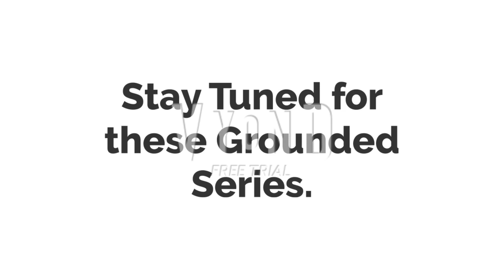7 New Grounded Series Planned for October 2023 (Voices in the Desc.)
I've Planned the Imp gets Grounded Series, Joey Manning gets Grounded Series, Alice (Alice's Wonderland Bakery) gets Grounded Series, Keke Rivera gets Grounded Series, Ultron gets Grounded Series, Shadow Queen Peach gets Grounded Series & Classic Dr. Eggman gets Grounded Series

Voices:
Imp:
Voice: Liam (Canada)
Plotagon Voice: Scott, 8th Pitch

Imp's Dad:
Voice: Brian
Plotagon Voice: Rod, 9th Pitch

Imp's Mom:
Voice: Rosa (Philippines)
Plotagon Voice: Laura, 5th Pitch

Joey Manning:
Voice: James
Plotagon Voice: Rod, 2nd Pitch

Leah Manning:
Voice: Holly (UK)
Plotagon Voice: Tracy, 6th Pitch

Kevin Manning:
Voice: Kevin
Plotagon Voice: Josh, 3rd Pitch

Devin Manning:
Voice: Kevin

Robert Manning:
Voice: Steven
Plotagon Voice: Ryan, 7th Pitch

Jo Manning:
Voice: Elizabeth
Plotagon Voice: Rhona, 5th Pitch

Alice (Alice's Wonderland Bakery):
Voice: Ivy
Plotagon Voice: Ella, 5th Pitch

Dinah:
Voice: Cat Sounds

Hattie:
Voice: Justin
Plotagon Voice: Scott, 2nd Pitch

Fergie:
Voice: Christopher (US)
Plotagon Voice: Rod, 1st Pitch

Keke Rivera:
Voice: Michelle (US)
Plotagon Voice: Karen, 5th Pitch

Arturo Rivera:
Voice: Paul
Plotagon Voice: Saul, 3rd Pitch

Maria Rivera
Voice: Kate
Plotagon Voice: Sharon, 4th Pitch

Dolores Rivera:
Voice: Renata (Mexico)
Plotagon Voice: Rosa, 8th Pitch

Ultron:
Voice: Ken (Australia)
Plotagon Voice: Will, 9th Pitch

Ultron's Dad:
Voice: Charlie/Eric (Different)
Plotagon Voice: Rod, 8th Pitch

Ultron's Mom:
Voice: Clara (Canada)
Plotagon Voice: Karen, 7th Pitch

Shadow Queen Peach:
Voice: Princess/Salli
Plotagon Voice: Tracy, 3rd Pitch

Shadow Queen Peach's Dad:
Voice: Geraint
Plotagon Voice: Rod, 5th Pitch

Shadow Queen Peach's Mom:
Voice: Tessa
Plotagon Voice: Laura, 4th Pitch

Classic Dr. Eggman:
Voice: Steven
Plotagon Voice: Ryan, 9th Pitch

Classic Sonic
Voice: Joey

Classic Tails:
Voice: Justin
Plotagon Voice: Scott, 1st Pitch

Classic Knuckles:
Voice: Eric
Plotagon Voice: Will, 7th Pitch

The Shadow Queen Peach gets Grounded Series Was Inspired By: @Weatherstar4000video, @StarHunter2K4, @shamsundar1997, @mr.muppetfan, @DimitriyMykhaylovDisneyFan & Various Users

Credit to @bethesda, @disneyjr, @marvel, @NintendoAmerica & @SEGA